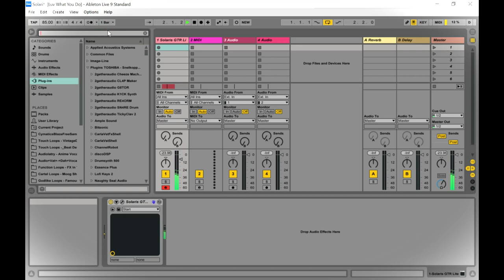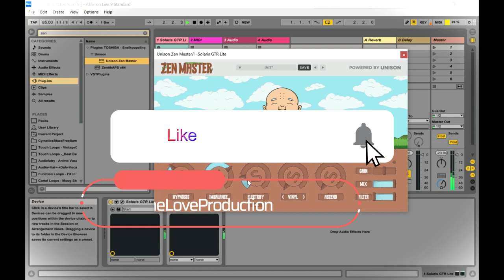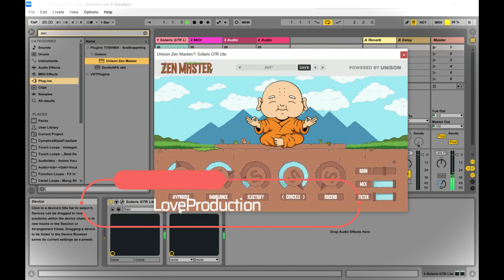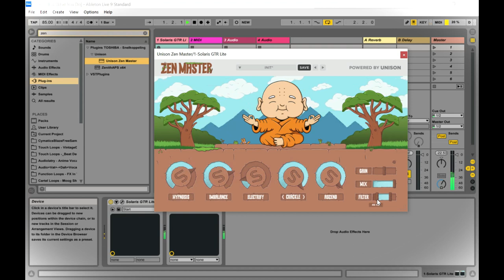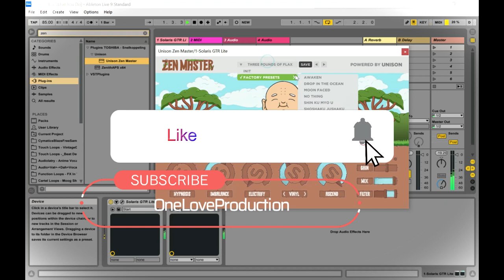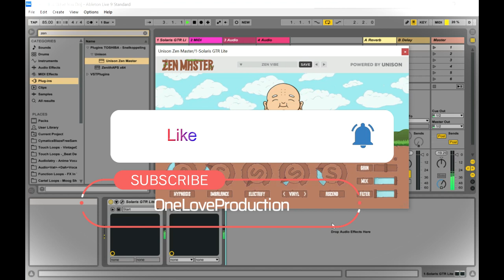Zen Master - FREE Lo-Fi Effect VST/Plugin by Unison Audio